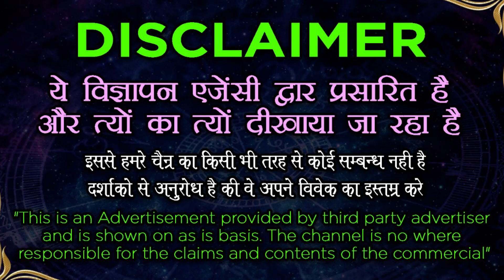Love back Vashikaran Specialist - प्यार पाने के लिए वशीकरण मंत्र वो आपको पाने के लिए पागल हो जायेगी